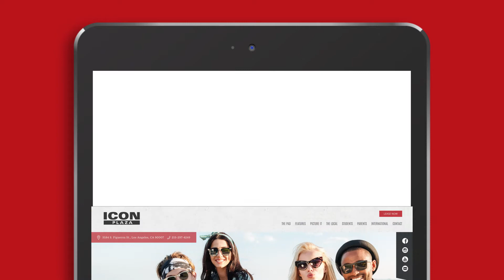Conversion Logix | Display Advertising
Display advertising allows you to show your property's most compelling features to prospects as they browse the internet. With our extensive list of partner ad networks, our team has the ability to reach your future resident on 95%+ of available placements.

Research shows that it takes more than 7 impressions for an advertising campaign to make an impact on a prospect. Delivering a steady stream of impressions to prospects who have already visited your website ensures your community stays top-of-mind.